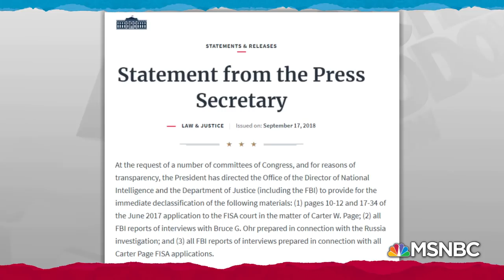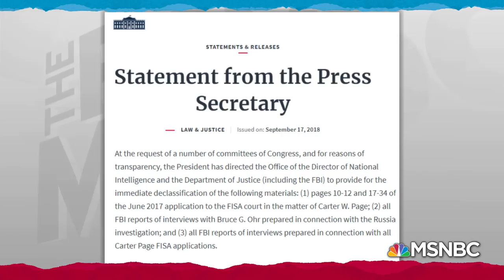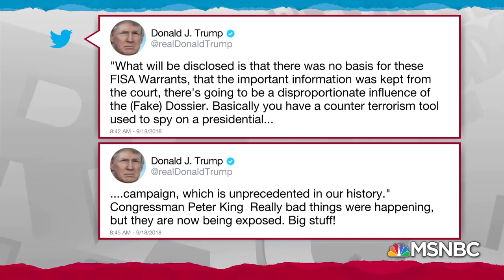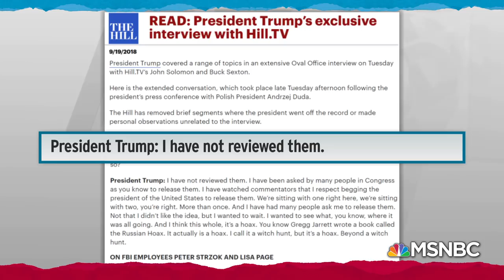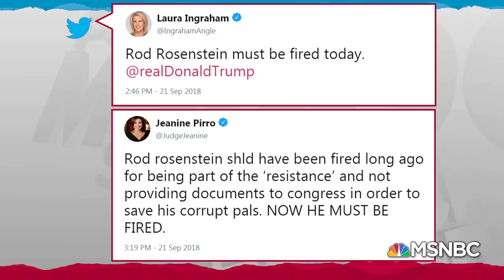NY Times Story May Give Donald Trump Excuse He Seeks To Fire Rod Rosenstein | Rachel Maddow | MSNBC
Just as Donald Trump went soft on what seemed intended to be a confrontation with the DoJ over declassifying Trump Russia investigation documents, a sensational New York Times story may give him a new excuse to fire Rod Rosenstein.